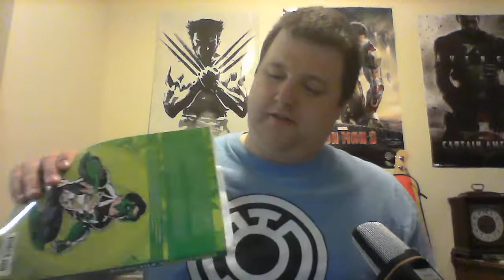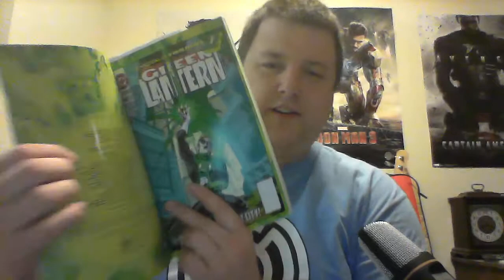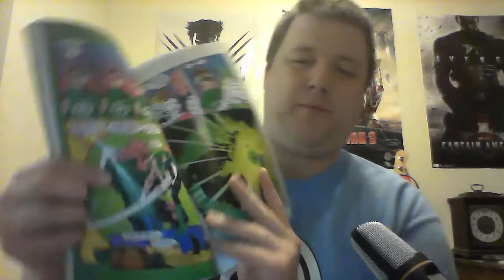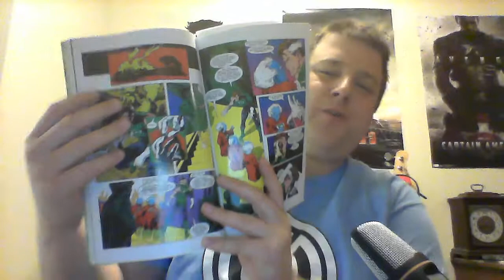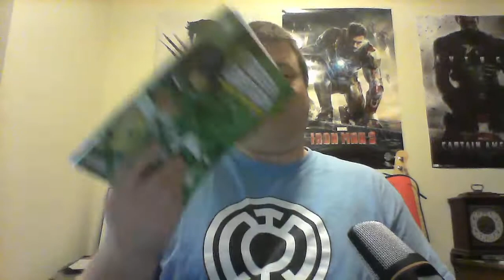The Greatest Green Lantern Story I've ever read!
I have read many Green Lantern stories, and I still have lots to read so I don't claim to be an expert, but the Emerald Twilight story, and the following Kyle Rayner story line are the best I've read. Go buy it and read it!

(Spoilers beyond this point)
One thing I didn't mention, is when Kyle and Hal face off, both having lost everything, but having different reactions, Excellent writing.